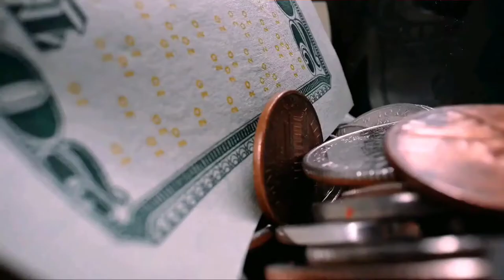How to Achieve in 1 year what Most People will Achieve in 5 to 10 years | Key To Success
A single year is worth 10 years of most people. In this video, you will learn How to achieve in one year what most people will achieve in five to ten years.

1. Focus On Days Not Year.
Here's the thing most people forget their yearly goals and New Year resolutions before the end of January. The reason is that 12 months is such a long time for anybody to remain motivated. Since you need to hold yourself accountable to be able to achieve anything worthwhile, Focusing on days instead of years is the best way to achieve your goals faster.

2. Give the Important Things just a Few Hours
Ask yourself this simple question, What are the three essential things that can drastically change the results you are getting in your life. My answer to that question includes writing and reading so I spare certain hours of my day for such tasks and this is how it goes.

3. Collaborate, Partner, Work with People
The reason is that: It made a whole lot of sense to me that people could achieve more if they seek help. I think it's a simple thing, But most people don't get it. The Bible teaches that though one man can defeat a thousand, two men will defeat ten thousand. When two or three people come together the synergy multiplies their effort in multiple folds.

4. Take Care of Your Morning.
Any man who doesn't finish half of his day's duty by 10 am has wasted the day. What this means is that The Hours in our days aren't the same. 6 am isn't the same as 6 pm. Your productivity isn't going to remain the same all through the day. One single hour in the morning is what more than three hours in the evening.

5.  Make Friends With The People Who Know Where They Are Going.
In life's journey I've only met a few people who have a sense of direction, who knows specifically where they are going. These are the best people to have as friends, Because if your closest friends don't have a sense of direction they will influence you to be like them. People who have a sense of direction are usually ambitious and being ambitious is contagious.

How to Achieve in 1 year what Most People will Achieve in 5 to 10 years
0:00 - Introduction
1:07 - Focus On Days Not Year
1:58 - Give the Important Things just a Few Hours
3:12 - Collaborate, Partner, Work with People
4:31 - Take Care of Your Morning
5:46 - Make Friends With The People Who Know Where They Are Going

We share with you solid advice, strategies and plans from most Successful Investors of our time, Backed by their results and successes. To help you achieve your financial goal and be financially free.